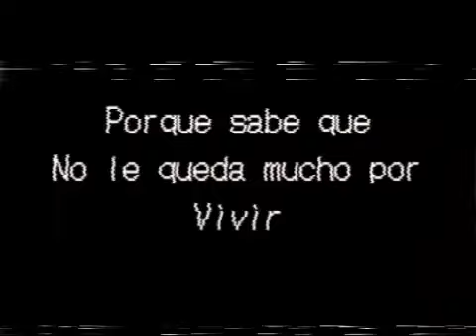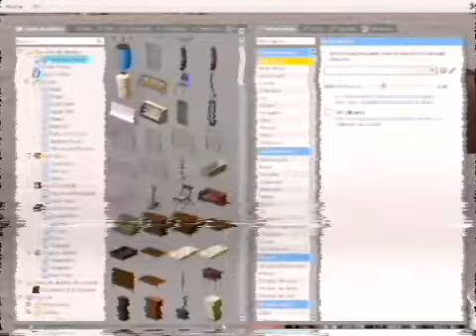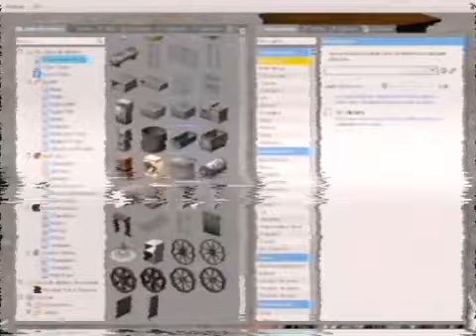The Gmod9.files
una nueva serie...